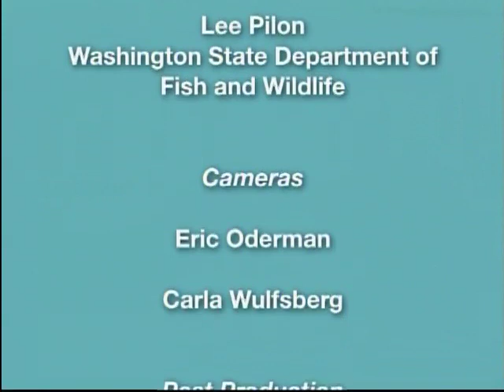Salmon at Tumwater Falls